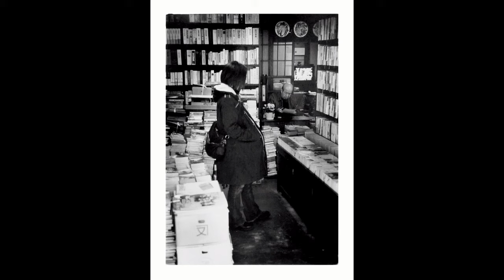The Portrait of Assistant:1995~2010【factory CORE】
【助手のポートレイト:1995~2010】photo : 村松愼介(Shin suke Muramatsu) / edit : 橋本直子(Naoko Hashimoto)【The place for plastic experiments FACTORY CORE 】 東京都杉並区永福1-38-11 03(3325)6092